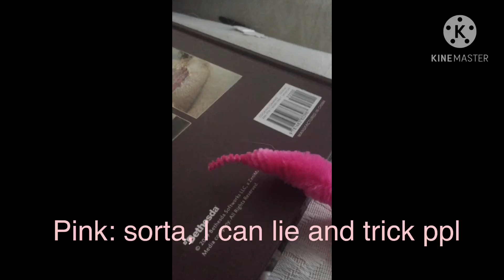Pink gets a job 😧